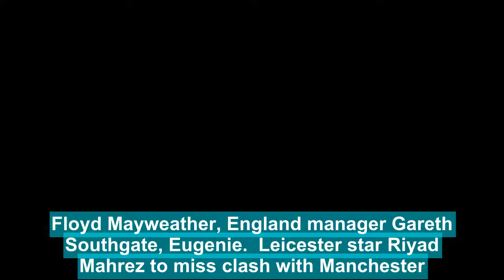Gundogan: More opponents should have seen red to help us avoid injury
Ilkay Gundogan claims referees should have sent off more of Manchester City's opponents this season to protect the Premier League leaders from serious injury.Pep Guardiola named only six substitutes on the bench at Burnley last weekend to make a point about the shortage of fit players in his squad.Leroy Sane was one of seven men sidelined after he suffered ankle ligament damage at in a FA Cup tie at Cardiff 11 days ago following a late tackle from defender Joe Bennett.    lkay Gundogan claims more of Manchester City's opponents should have seen red this season   Leroy Sane was sidelined after he suffered ankle ligament damage against Cardiff last month   RELATED ARTICLES  Previous   1   Next   Manchester City goalkeeper Ederson believes he would be able...  Floyd Mayweather, England manager Gareth Southgate, Eugenie...  Leicester star Riyad Mahrez to miss clash with Manchester...  Premier League winner's curse: Managers who have led sides...  Share this article   Share  City bosses have held talks over combatting the spate of bad challenges against their players, and Gundogan believes more red cards should be shown.'In the end, in football there is one man on the pitch who is judging all of this,' said the Germany midfielder.'I believe they (referees) could have sent off more players in recent matches, but it did not happen.'We do not complain but put up with it, even though it is bitter that injuries like Leroy Sane's result from it.'   Pep Guardiola named six substitutes  at Burnley  to make a point about his lack of fit players   RELATED ARTICLES  Previous   1   Next   Manchester City goalkeeper Ederson believes he would be able...  Floyd Mayweather, England manager Gareth Southgate, Eugenie...  Leicester star Riyad Mahrez to miss clash with Manchester...  Premier League winner's curse: Managers who have led sides...  Share this article   Share